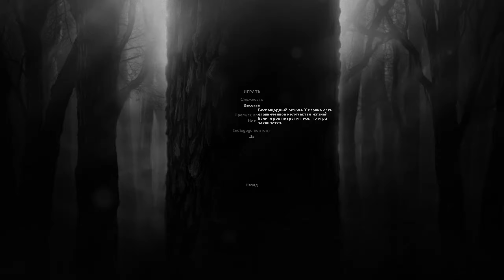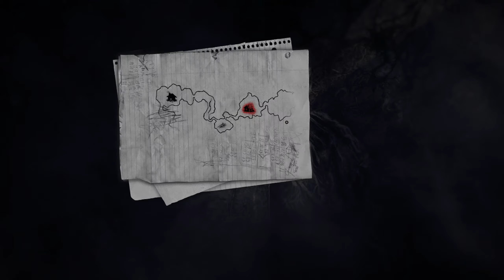Прохождение Darkwood - Хоррор контент (ПРОЛОГ)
Прохождение игры Darkwood.

Всем привет с вами Logratko и сегодня я запущу прохождение игры под названием (Darkwood). Можно сказать, что это хоррор игра без типичных для нас скримеров (неожиданно резкие громкие звуки). Игра давит своей мрачной атмосферой и довольно красивой пиксельной графикой. В игре у нас главная задача выжить и на данный момент это все что мне известно, ведь играю я в нее первый раз + это мое первое прохождение, так что не судите строго (дальше будет только лучше)